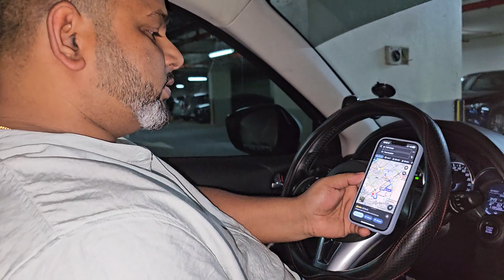Birthday Vlog| Spoiled Birthday plan in Dubai | Flooded Entire UAE